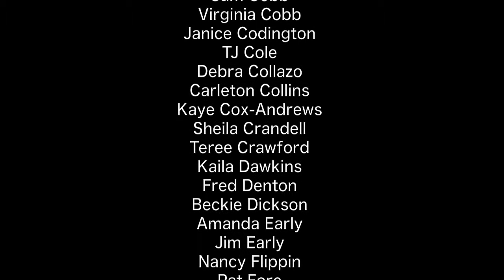A Christmas Fanfare (First Baptist Church in Asheville)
[Adult Choir]
Robbie Angell
Hallie Banish
George Bashor
Kelly Belcher
Susan Blackmon
Marilyn Bollinger
Laura Branyan
Laura Bratton
Susan Brock
Leah Brown
Casey Callaham
Nick Cameron
Merideth Church
Sam Cobb
Virginia Cobb
Janice Codington
TJ Cole
Debra Collazo
Carleton Collins
Kaye Cox-Andrews
Sheila Crandell
Teree Crawford
Kaila Dawkins
Fred Denton
Beckie Dickson
Amanda Early
Jim Early
Nancy Flippin
Pat Fore
Tori Gilkeson
Debbie Goodwin
Jamie Gorsuch
Bert Gotrich
Jude Gotrich
Corey Hart (Soloist)
Sully Hart
Dennis Hill
Julie Hillman
Linda Hughes
Scott Hughes (Soloist)
Carole James
Dalva Kabasan
Deborah Kloos
Izabela Lane
Mike Lewis
Angie Mathis
Annette McAlister
Carole Miller
Elaine Moore
Rebecca Morris
Aubrey Nelson
Luann Nelson
Cindy Newman
Rusty Owen
Sharon Owen
Anne Parker
Beverly Pennell
Glenn Pierce
Sandy Pierce
Anne Raybon
Jennifer Rayburn
Jon Paul Roebke
Paula Roebke
Dick Seiler
Jeannie Seiler
Laura Beth Slagle
Cayla Slaughter
Karen Sorrells
Lillie Sorrells
Charles Thompson (Soloist)
Ray Verm
Sarah Weiss
Krista Wilson
Jim Worley
Mary Lynne Woro
Bruce Young
Parker Young
Revonda Young

[Brass Ensemble]
TRUMPET
Brad Ulrich
Brian Garland
Jonah Gilkeson

FRENCH HORN
Hobart Whitman
Addison Cook

TROMBONE
Michael Hosford
Jake Bratton

TUBA
Ryan Bratton

PERCUSSION
David Bruce
Sam Cobb

ORGAN
Tate Addis

PIANO
Karen Sorrells

Conductor
Clark Sorrells

First Baptist Church of Asheville

Video Editor
Morito Suzuki